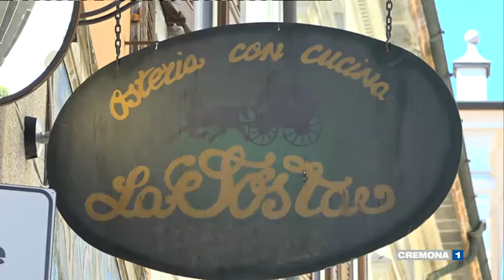COSA BOLLE IN PENTOLA del 31 maggio 2021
In questa puntata siamo al ristorante La Sosta di Cremona